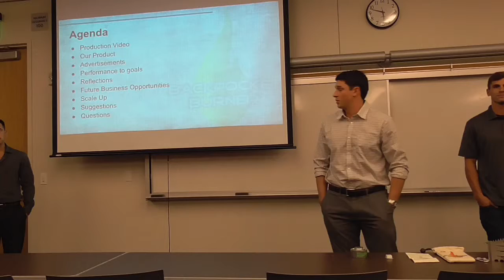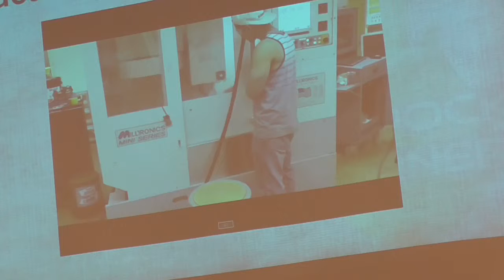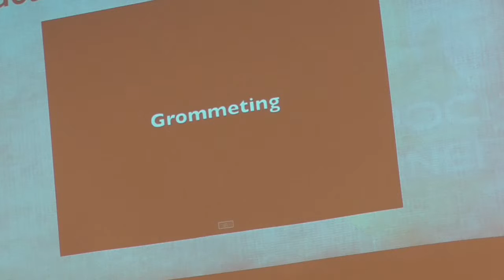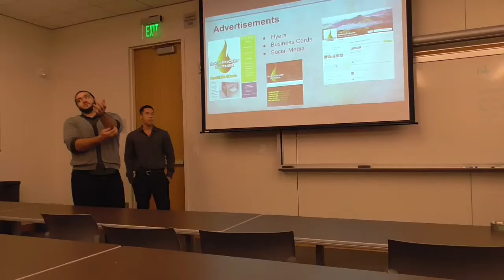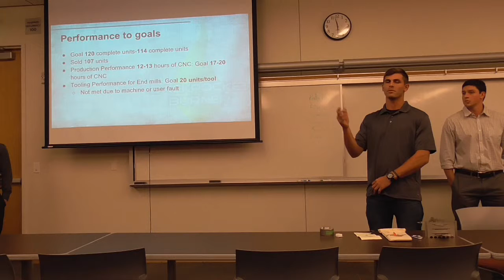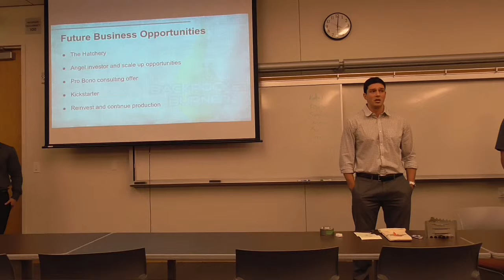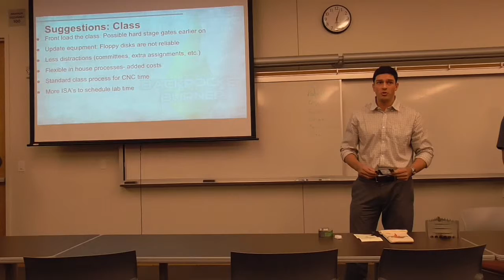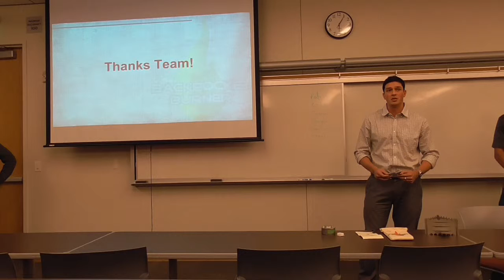IT407 BackPocket Burner Fall14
This video is about IT407 BackPocket Burner Fall14